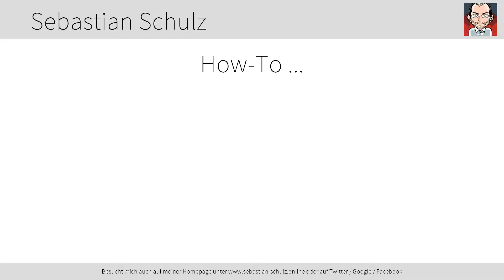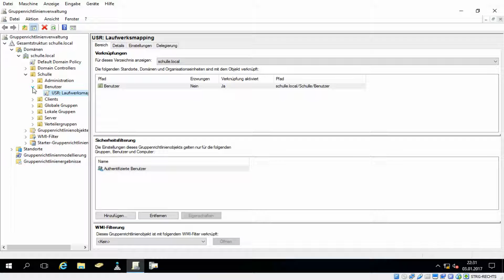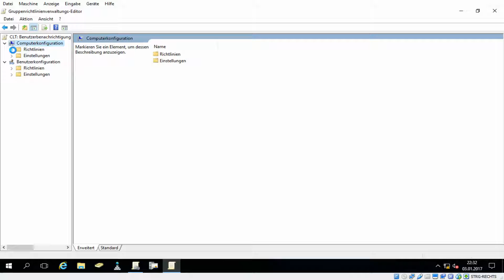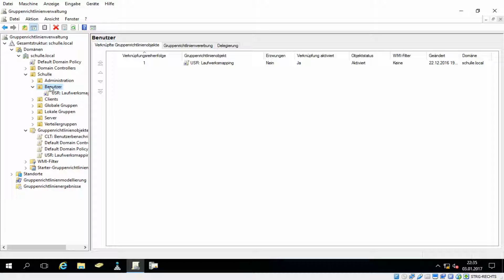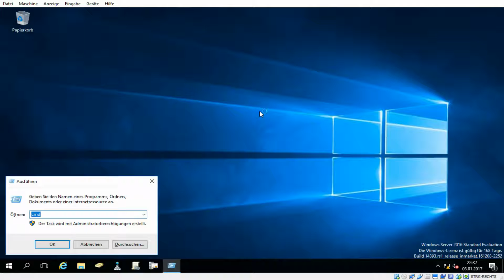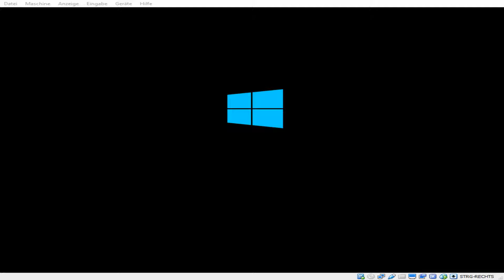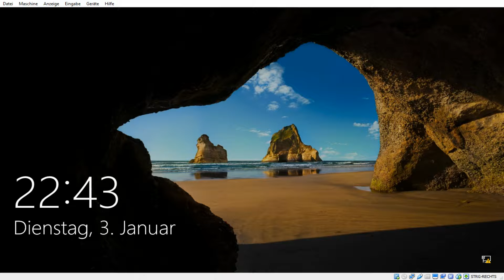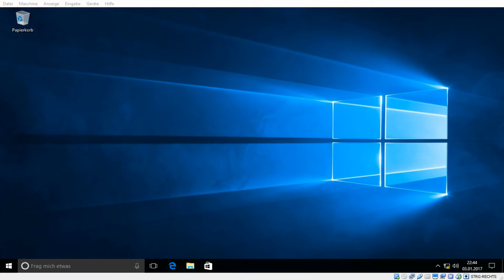How-To #034 // 📗 Interaktive Anmeldung: Benutzerbenachrichtigung per Gruppenrichtlinie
Für weitere Fragen nutzt bitte die Kommentare oder sendet mir eine E-Mail. Für technische Unterstützung wendet euch an die Firma für die ich arbeite:

NETworks-IT - Consulting & Support GmbH & Co. KG

Wir sind auch Ansprechpartner für
- Backup (NovaBackup)
- Firewalls (Securepoint)
- NetworkAccessController (Securepoint)
- WLAN-Access-Points
- Server- und Client-Hardware
- etc.

Guckt euch unser Portfolio am besten auf unserer Homepage an.